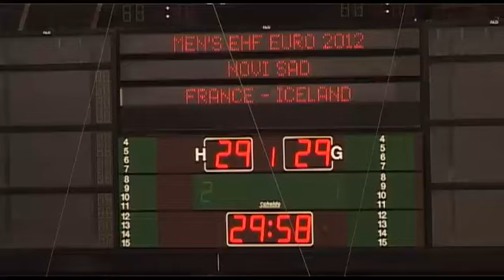Atmosfera sa poslednjeg kola u Novom Sadu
Atmosfera sa utakmica poslednjeg kola četvrtfinalne grupe koja se igrala u Novom Sadu